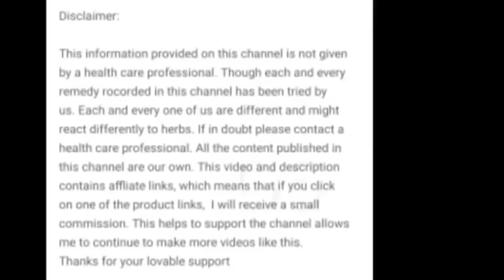ಕೆಮ್ಮು ಶೀತ ನೆಗಡಿ ಗಂಟಲು ನೋವು ತಕ್ಷಣ ಕಡಿಮೆಯಾಗಿ ರೋಗ ನಿರೋಧಕ ಶಕ್ತಿ ಹೆಚ್ಚುತ್ತೆ Cold &Cough Immunity Booster